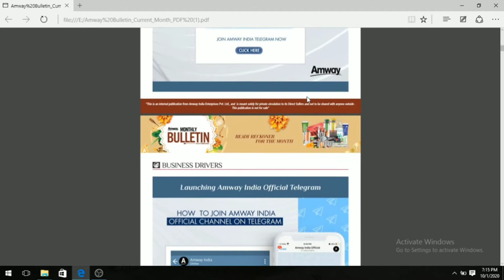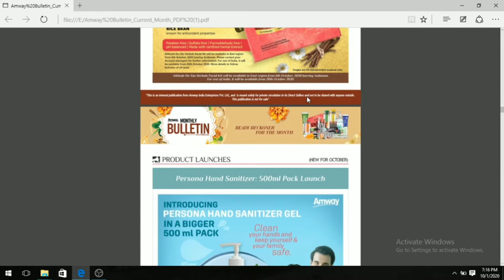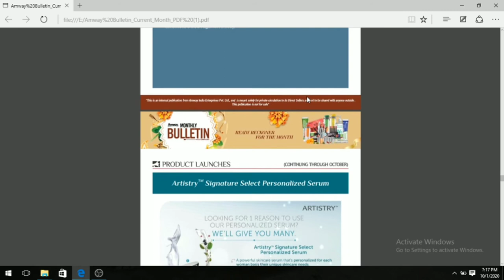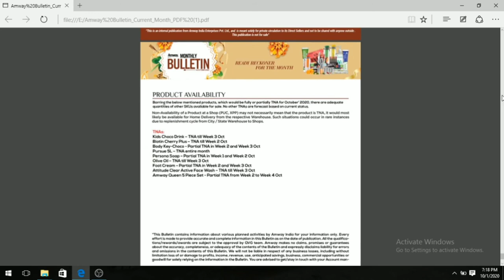Amway Bulletin October 2020 Offers